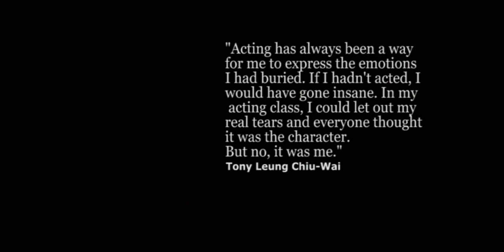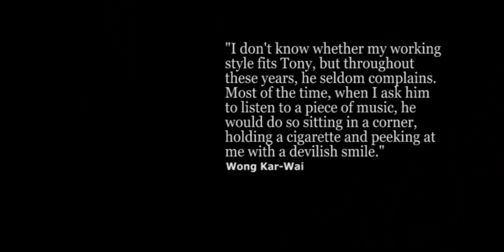Tony Leung Chiu-Wai Tribute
Possibly the greatest actor working today.